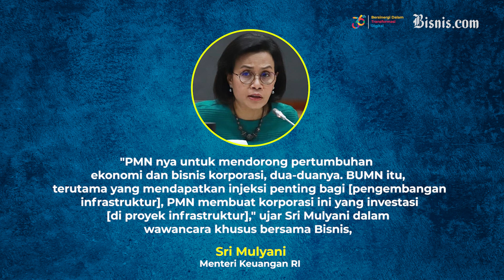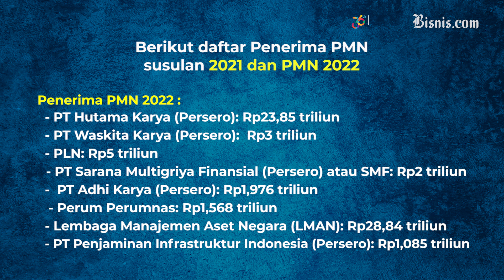DPR dan Menkeu Sepakati Guyur BUMN Rp110 Triliun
Pemerintah dan DPR RI sepakat untuk memberikan Penanaman Modal Negara (PMN) untuk BUMN di 2021 dan 2022, kepastian ini didapat setelah Komisi XI DPR RI dan Menkeu menyetujui PMN dalam Rapat kerja Komisi XI dan Menkeu.

Total PMN yang digelontorkan Rp110,5 Triliun yang dibagi 2 untuk penambahan PMN 2021 sebanya Rp43,2triliun dan PMN 2022 sebanyak Rp67,3 triliun